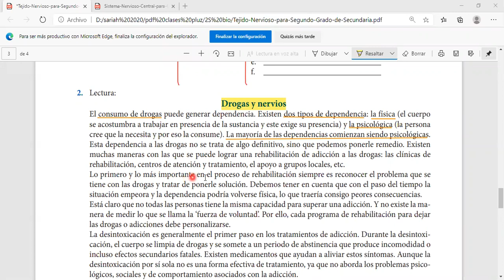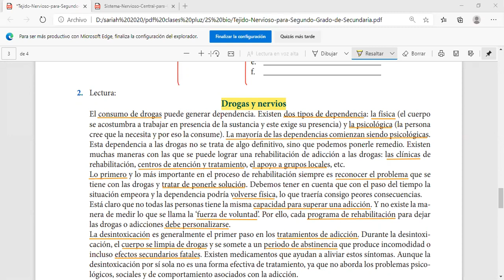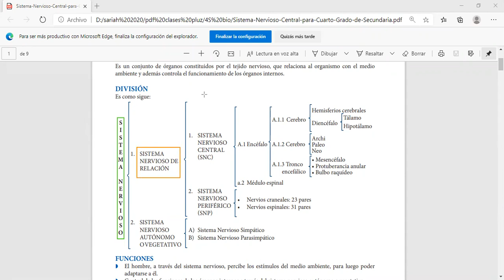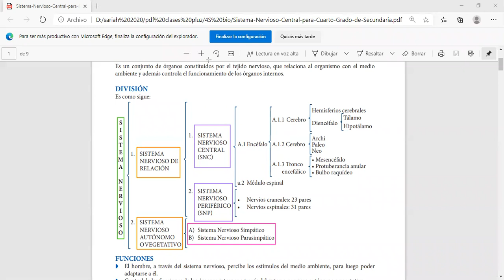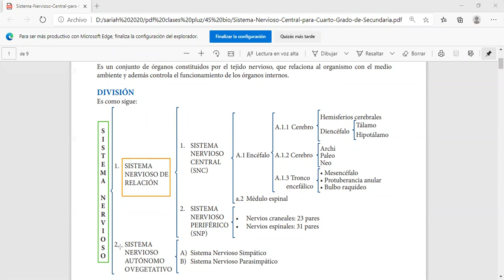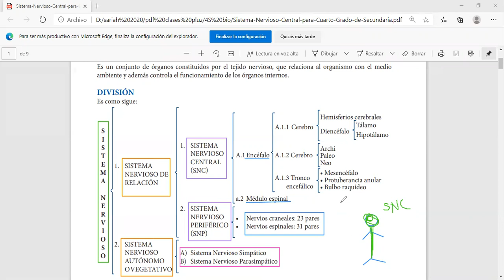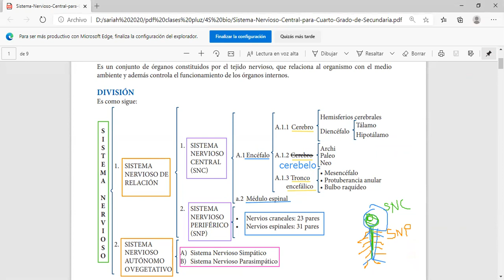Sistema Nervioso - 3ro de secundaria Colegio Lobachevski